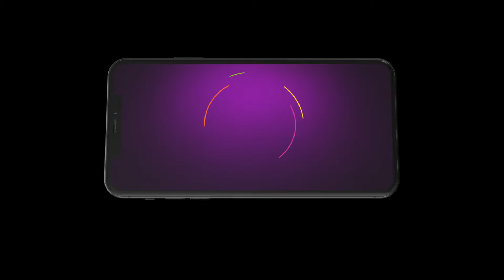Kudumbashree Sharada | Ep - 800 | Webisode | Jun, 18 2024 |Mersheena Neenu,Sreelakshmi | Zee Keralam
'Click here watch Week In Short on YouTube 'Click here watch Preview on YouTube ► '